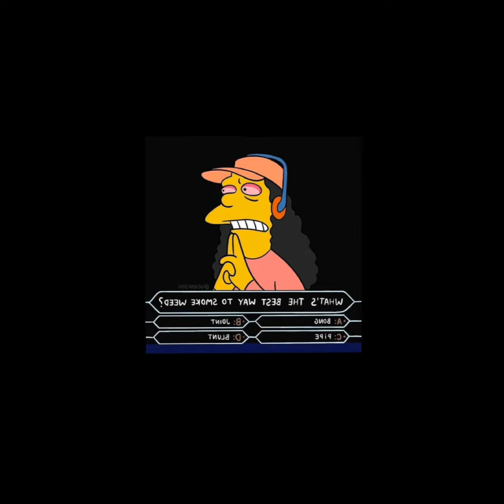New Snippet otw stay Tune